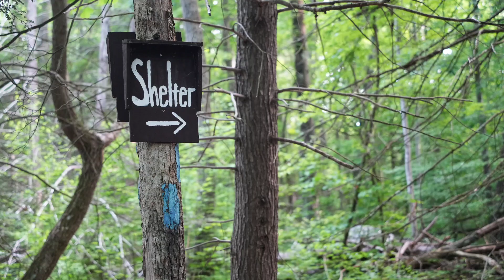AT Thru Hike Day 135 - Good Bye, New Jersey, and More Hot Dogs!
It was time to say good bye to New Jersey and hello to New York, our 9th state.  Will I see a bear this last day in New Jersey?